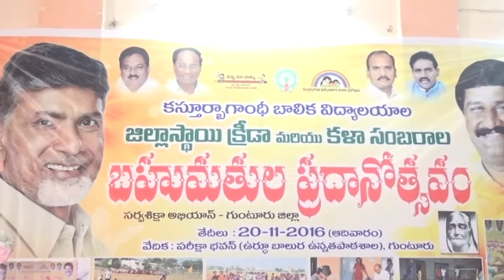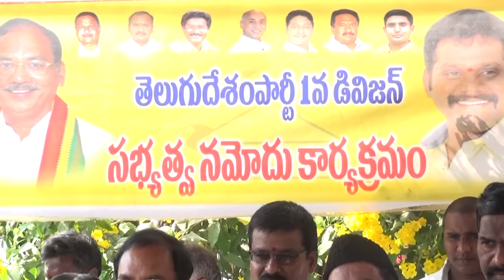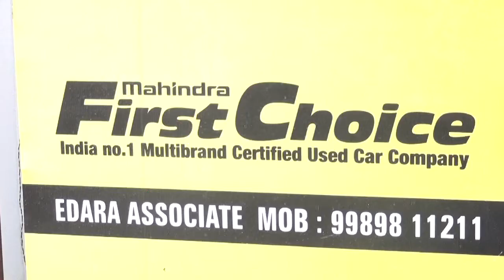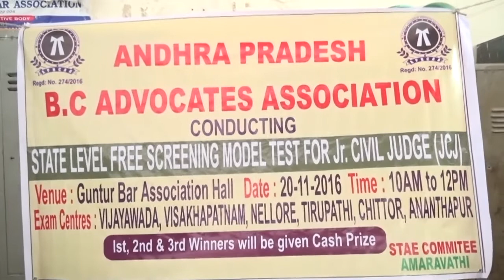syc news 20.11.2016